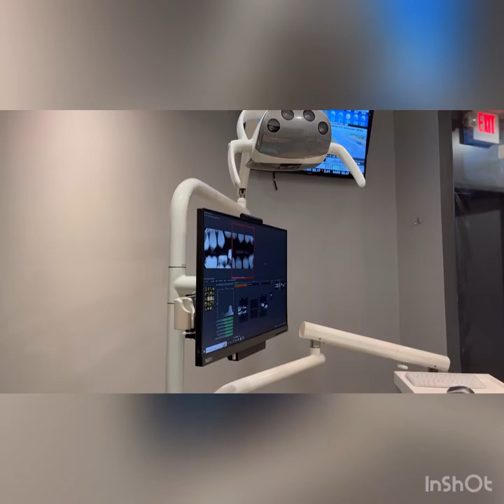Dental Health Check For My Kids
dentist
vidIQ
teeth
vidIQ
dental
vidIQ
Dental
vidIQ
Health
vidIQ
check
vidIQ
for
vidIQ
my
vidIQ
kids
vidIQ
vidIQ
visiting the dentist
vidIQ
dental check
vidIQ
dental check up
vidIQ
dental checkup
vidIQ
first dental check up
vidIQ
first time visiting the dentist
vidIQ
what to expect when visiting the dentist
vidIQ
teeth cleaning
vidIQ
teeth cleaning cost
vidIQ
teeth cleaning kit
vidIQ
teeth cleaning price
vidIQ
dental care
vidIQ
regular dental checkup
vidIQ
dental health checkup
vidIQ
no cavities
vidIQ
cavities
vidIQ
pediatric dentist
vidIQ
dentist song
vidIQ
dentist for kids